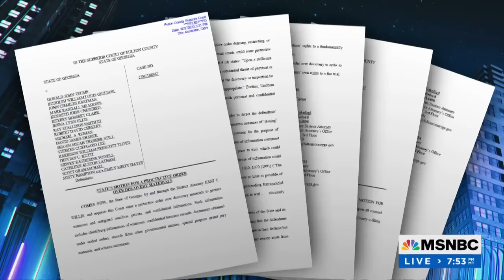Another Trump prosecutor asks judge for protective measures as threats continue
Fulton County, Georgia District Attorney Fani Willis is asking a judge for a protective order on discovery material in her case against Donald Trump and his alleged co-conspirators to limit information about people involved in the case who may be threatened or intimidated. Melissa Redmon, former Fulton County, Georgia deputy district attorney joins to discuss.